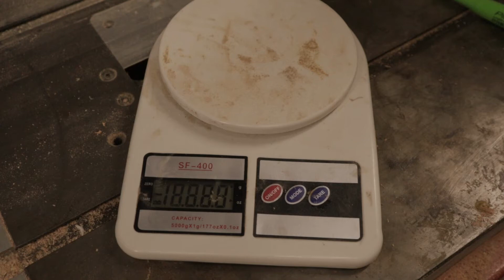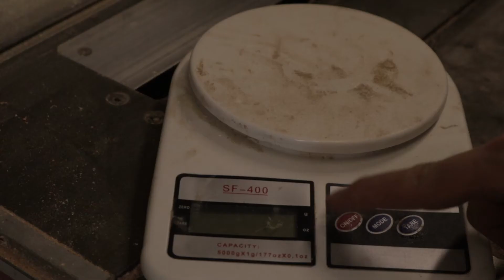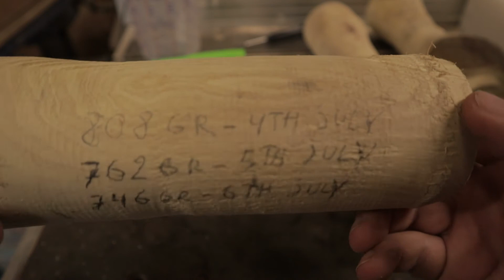wood drying experiment - 1: silica gel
In this video I'm experimenting with Silica gel to dry wood blanks. I need to get the moisture down as close to 0% as possible in order to stabilize it. These test pieces won't be stabilized and it's hard wood (black locust).
Next tests will have spalted silver birch and will make use of the vacuum system.